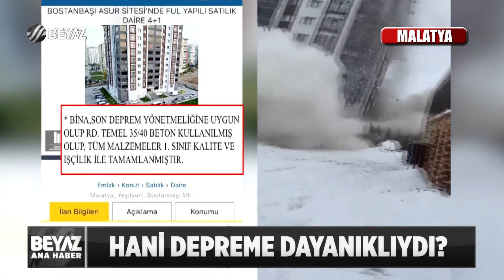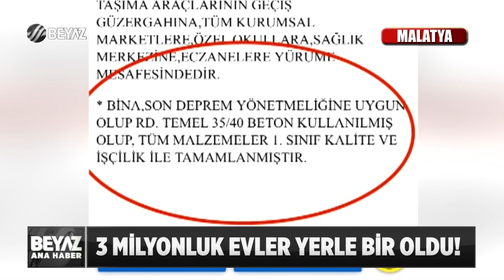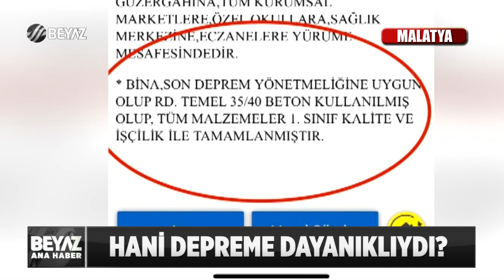HANİ DEPREME DAYANIKLIYDI?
6 ay önce Malatya Bostanbaşı'nda inşa edilen ve proje tanıtımında "Son Deprem Yönetmeliğine Uygun Betonarme Proje, Depreme dayanıklı Radye Temel" ifadelerine yer verilerek satışa sunulan iki bloklu Asur Konutları projesi, 10 ilde hissedilen depremde yıkıldı.